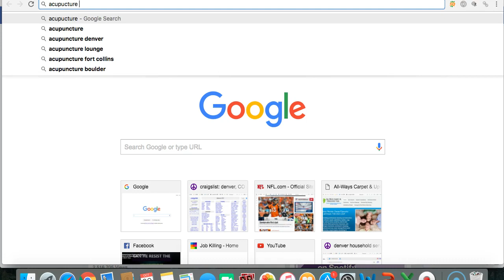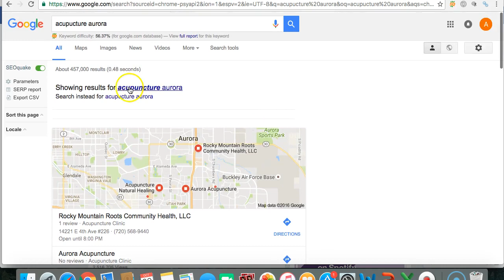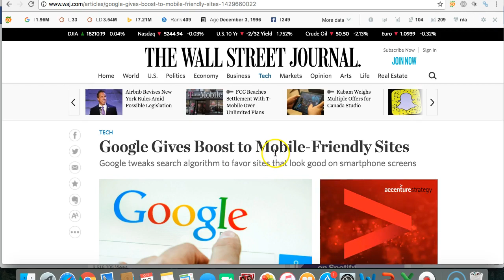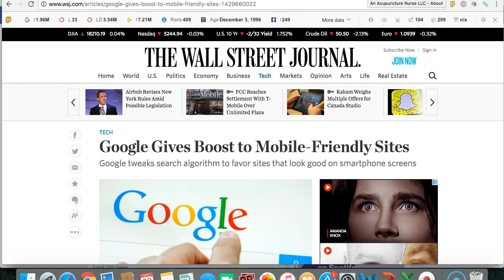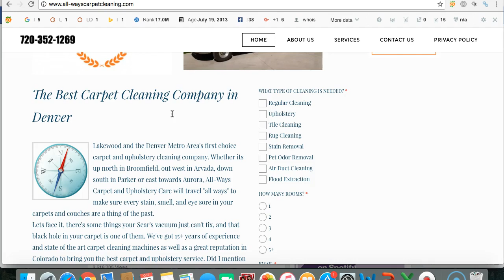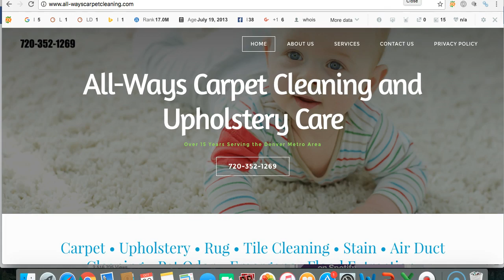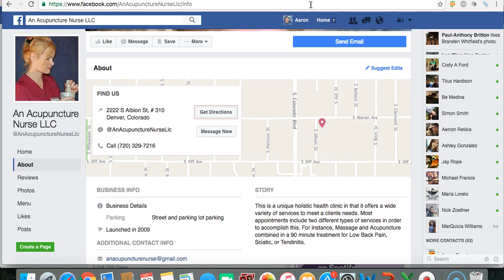Acu Nurse LLC Advice